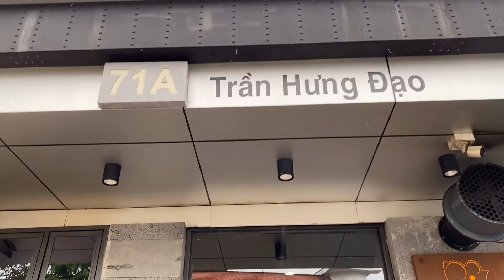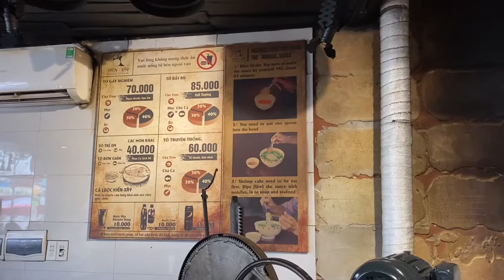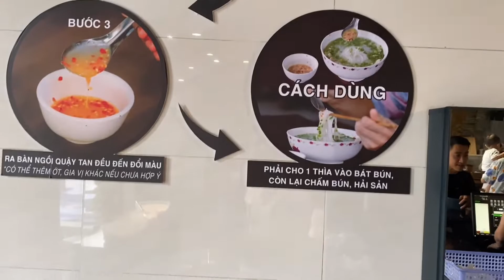Bún Quậy Nổi Tiếng Ở Phú Quốc| Ngày Bán Hơn 100Kg Bún Tươi Làm Tại Quán